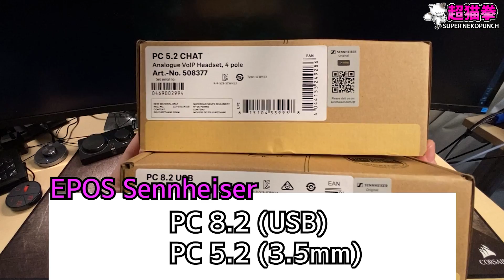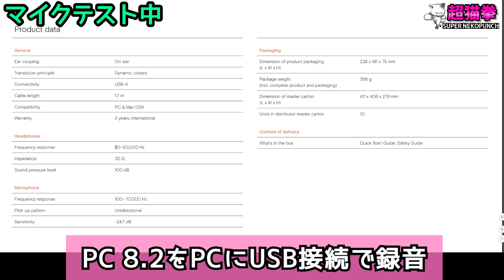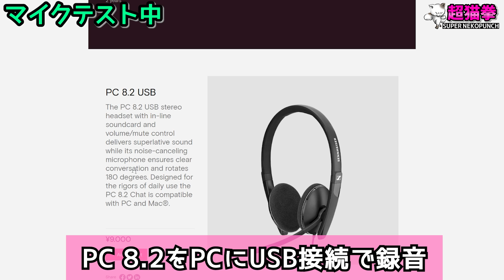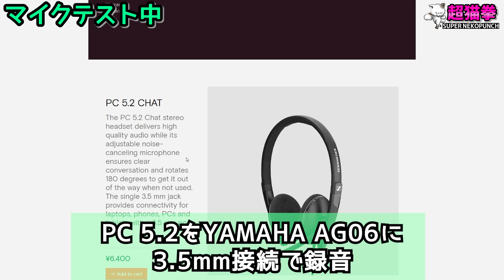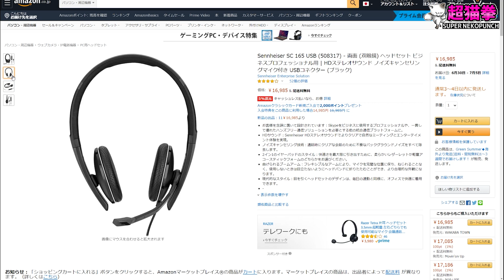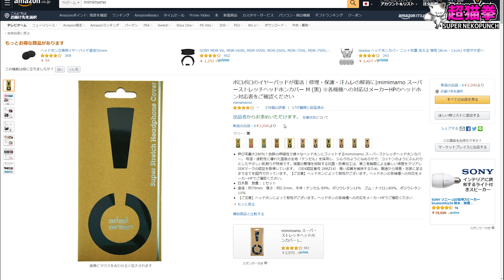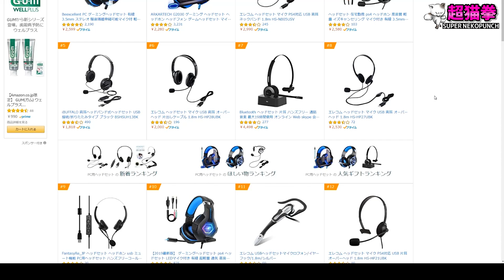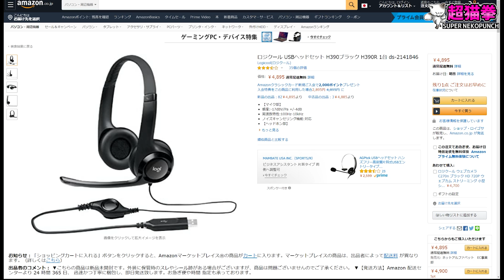【新モデル】ゼンハイザーの超超軽量ヘッドセットを大人買いレビュー！人気のPC8＆PC5の後継機！[PC 8.2][PC 5.2][EPOS Sennheiser][超猫拳周辺機器]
PC 8.2 USB

PC 5.2 CHAT 3.5mm

00:00 オープニング～開封
06:07 マイクテスト
10:19 みんなで音質聞こうぜ
12:58 まとめ
16:48 Amazon見ながらお喋り
22:00 北米Amazonランキング
25:15 本当のまとめ～じゃあね！

Gaming is awesome!!
by 超猫拳